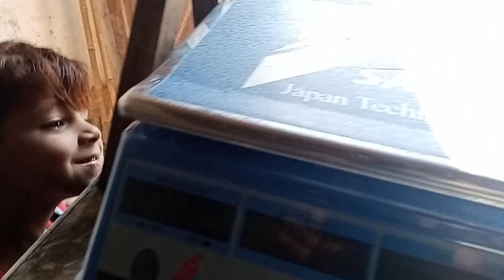Vella Munda Vlog